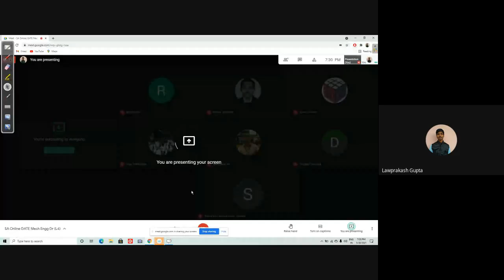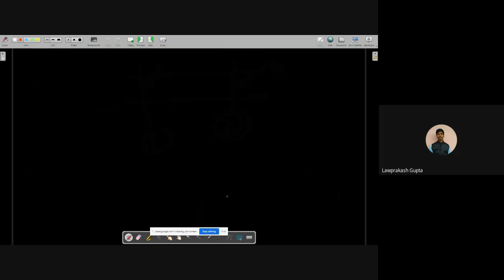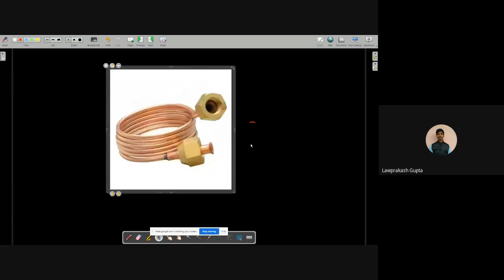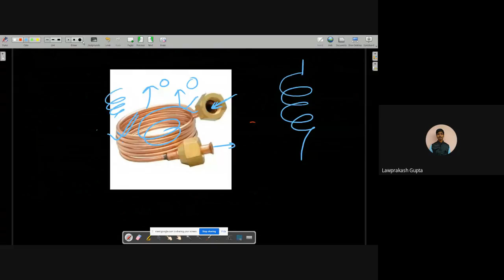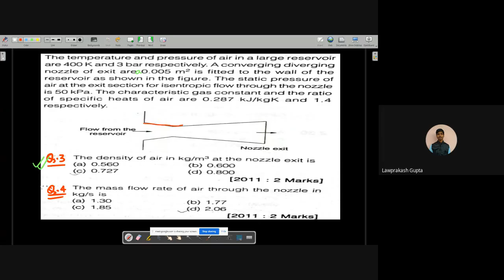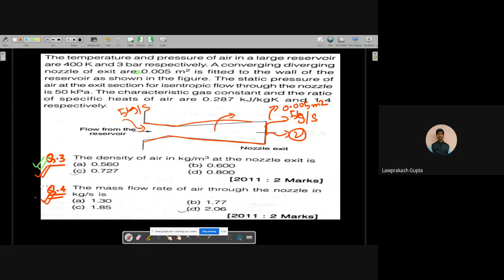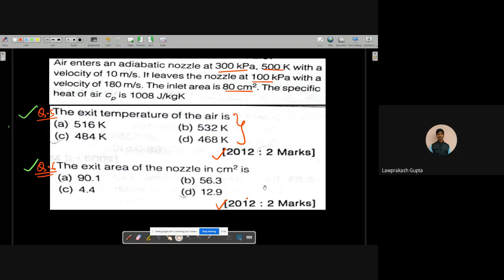L5 SA Online GATE Mech Engg Dt 30May2021